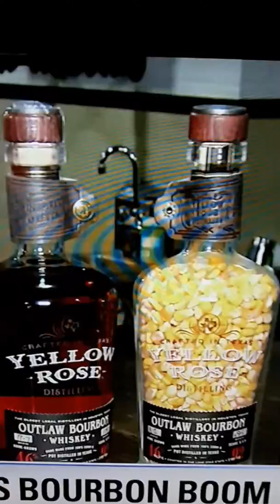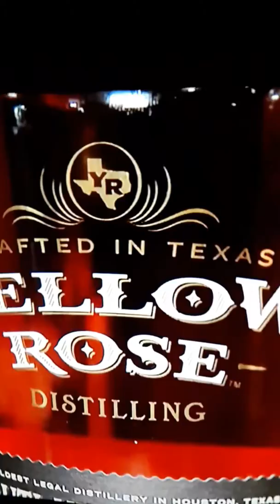TEXAS BOURBON BOOM